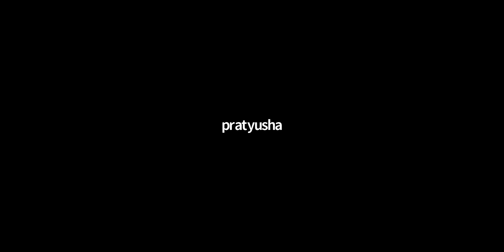Katha Session | Bhakti Club | 17.5.20 | Nandapriya Nivedita DD